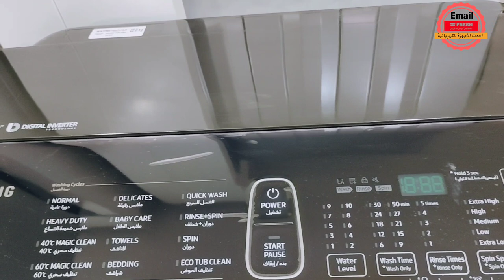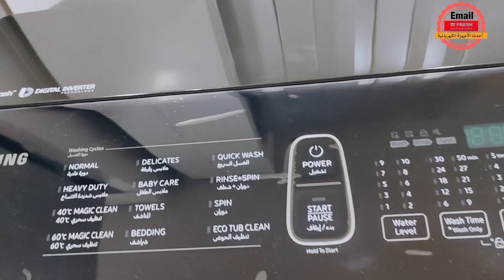غسالة سامسونج 22كيلو فوق اتوماتيك انفرتر اسود إستانلس مميزاتها وعيوبها واسعارها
ريفيو عن غسالة ملابس سامسونج فوق اتوماتيك انفرتر ٢٢كيلو أسود وكيفية تشغيل الغسالة الاتوماتيك سامسونج